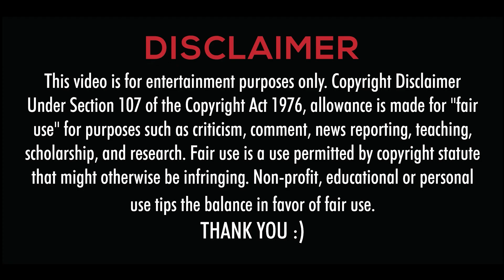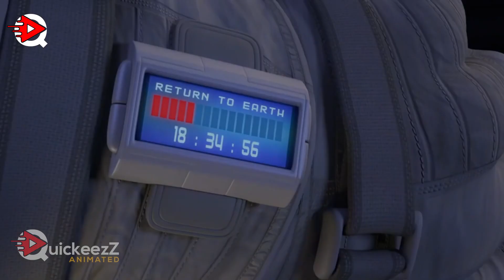Aliens ne Planet 51 par attack kar diya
Dosri dunya se aaye hoy aliens ne Planet par attack kar diya aur us ki wajhe se aik boht bari Jung start hoi. Is Jung k nateejy ma.

Movie: Planet 51 (2021)